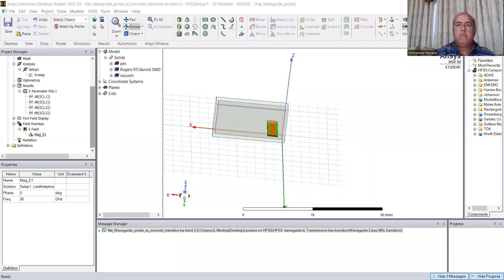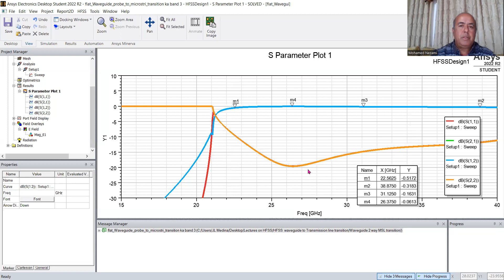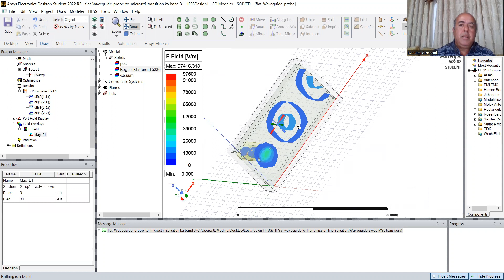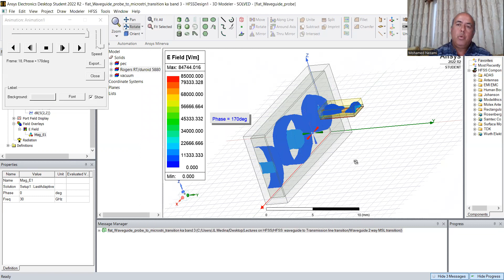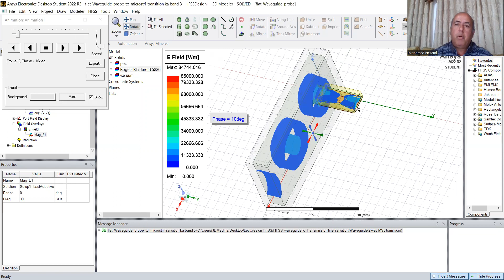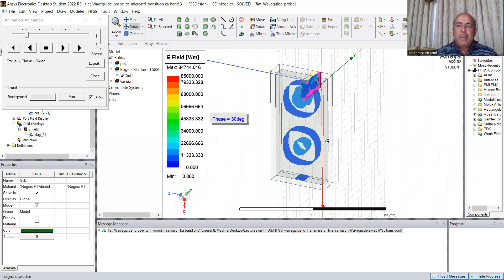Ka Band Microwave Waveguide to Micro-Strip Line Transition Design and Modeling using ANSYS HFSS.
Microwave Waveguide to Micro-Strip Line Transition Design and Modeling using ANSYS HFSS.  This video details the principle of design of a waveguide to micro strip line.  This transition is used in Ku band and Ka Band LNBs and BUCs. The design can be used in areas of SATCOM low noise block, block up converter. The design is validated using ANSYS HFSS.